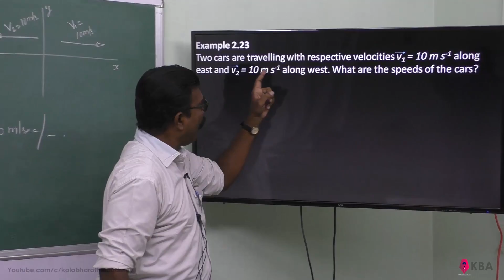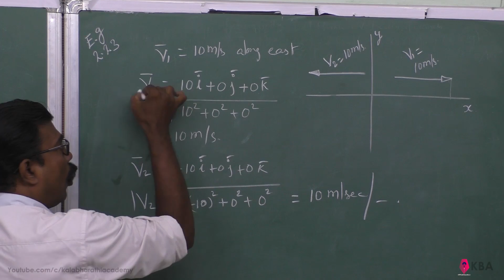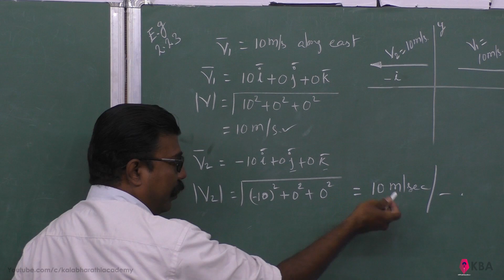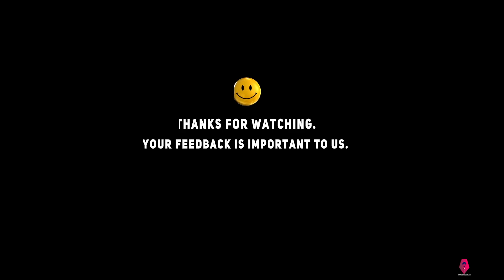23.Physics | Kinematics | Example 2.23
Two cars are travelling with respective velocities v1 = 10 m s-1 along east and v2 = 10 m s-1 along west. What are the speeds of the cars?